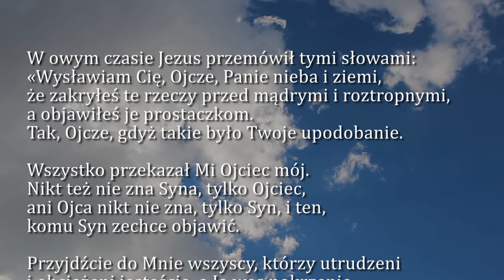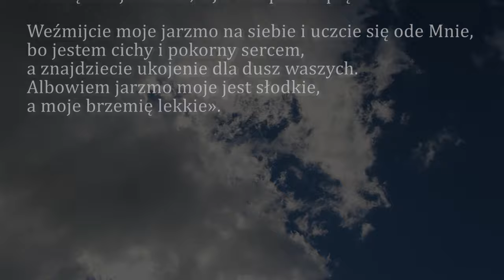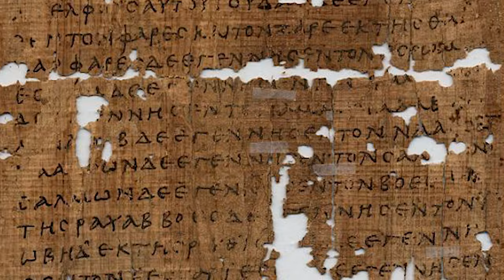Dobra Nowina na dziś | 29 kwietnia - św. Katarzyny ze Sieny, patronki Europy